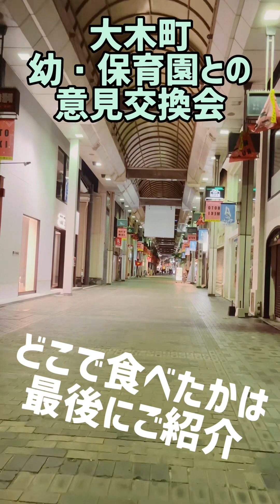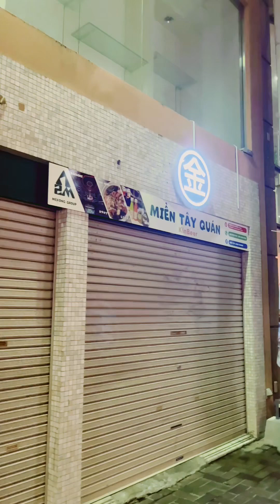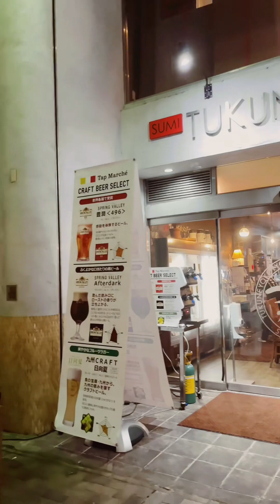保育園・幼稚園等との意見交換会